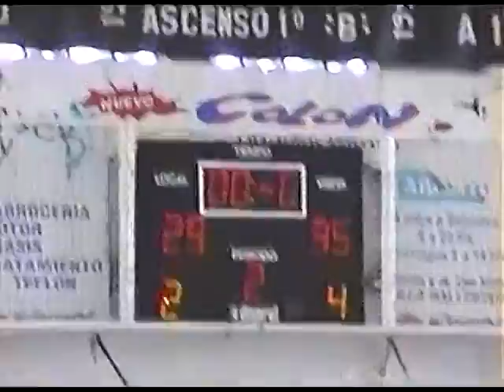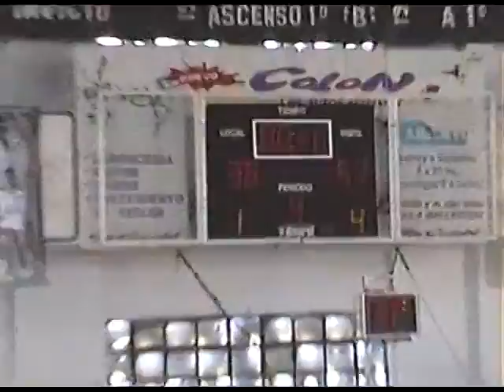2011 05 14 Sp Ballester vs CACYP